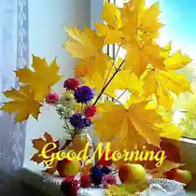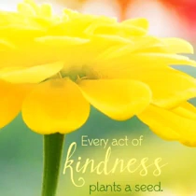สวัสดีวันจันทร์"Goodbye"